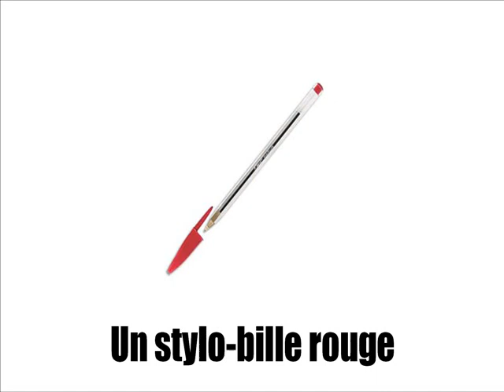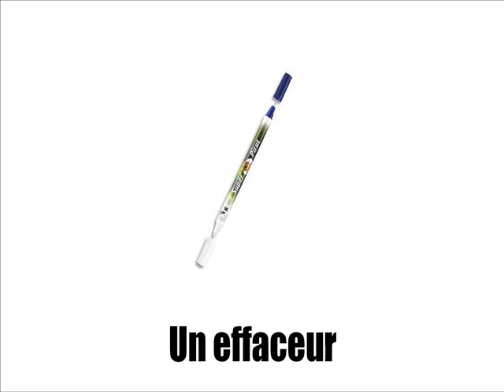تعلم الفرنسية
150 Matching Exercises for 2000 Words